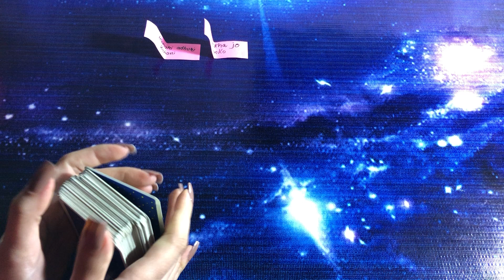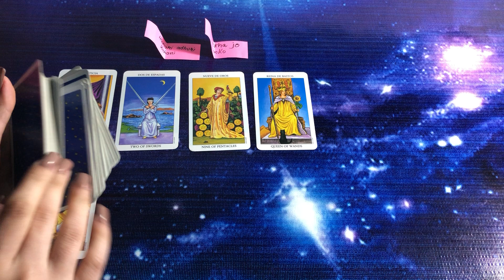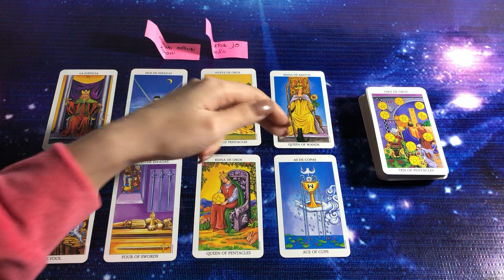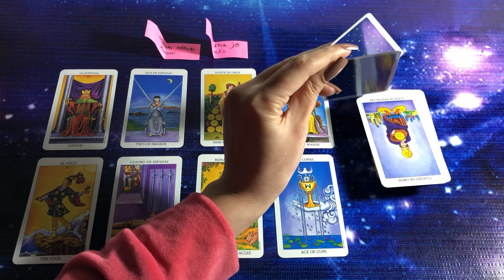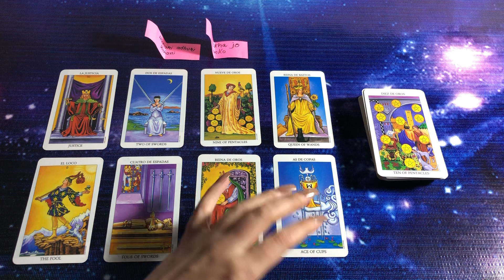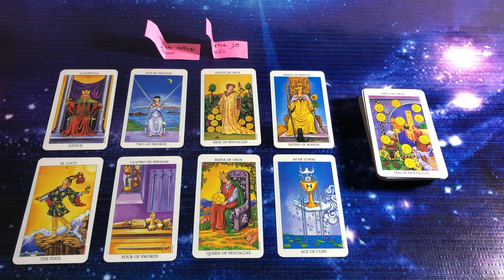Their feelings today💕 Quick energy update💕 Timeless tarot💕 hindi-urdu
mysticworld11:11